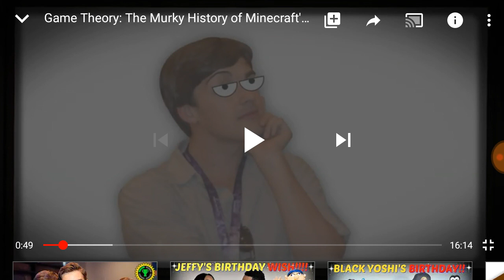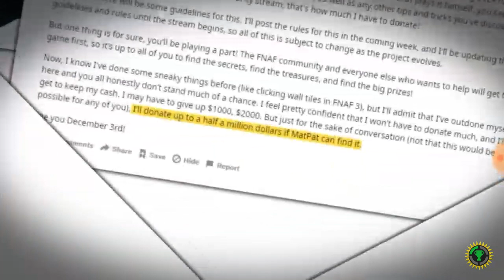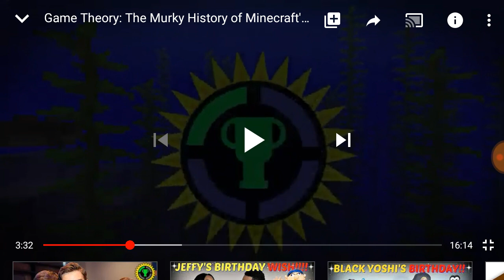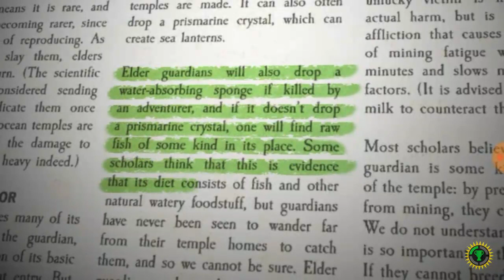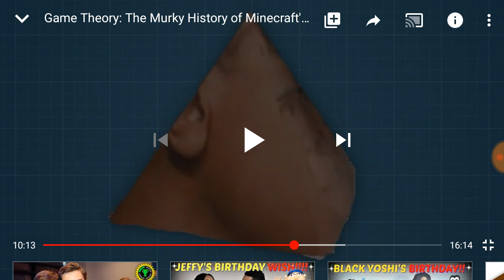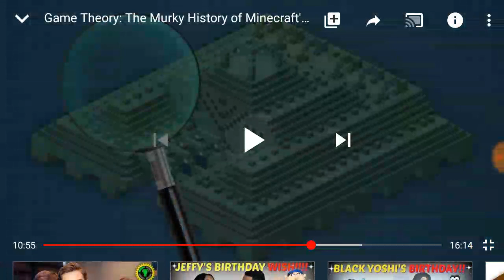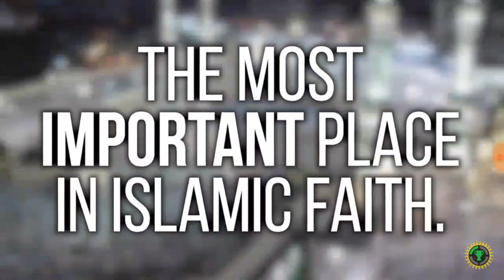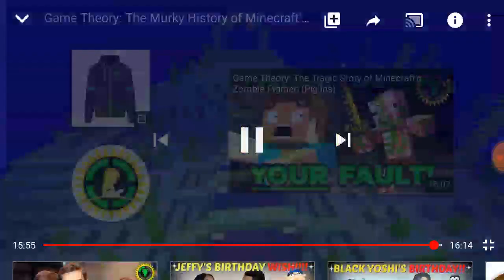Reacting to: "Game Theory: The Murky History of Minecraft's Underwater Gods"